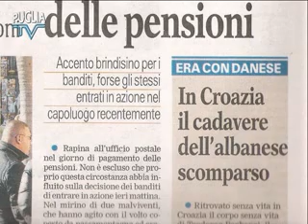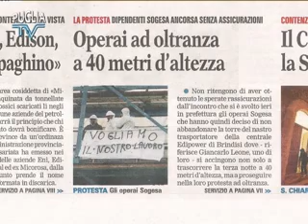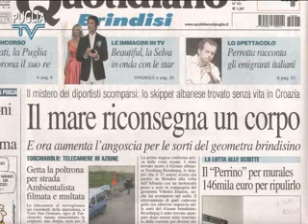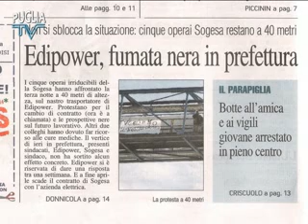Puglia TV Brindisi Rassegna Stampa 05-04-2013